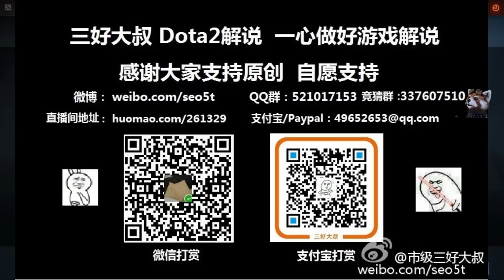【三好大叔Dota2】Liquid Navi P2 点金手欧洲决赛